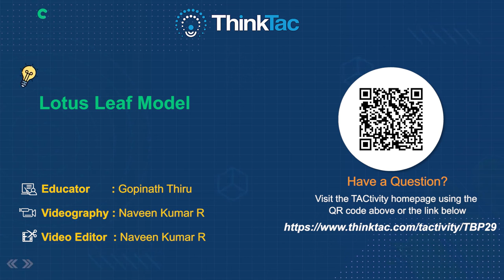Lotus Leaf Model | ThinkTac | DIY Science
Leaves of the Lotus plant are very wide and disc shaped, allowing them to float on water and absorb large amounts of sunlight. The stem and leaf surfaces of the Lotus are coated with a wax, which is very difficult to wet. This TACtivity models the adaptations of the Lotus leaf to thrive in water.